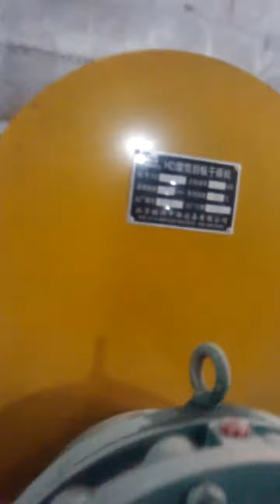scraper drum dryer working video